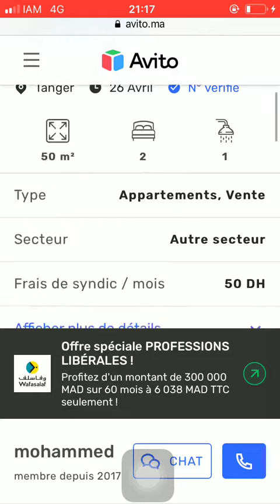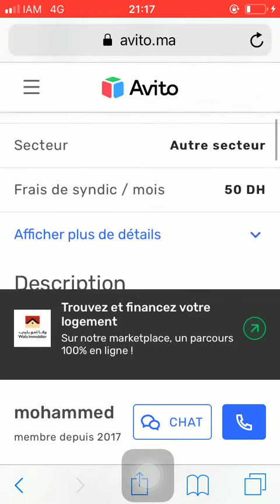House for sale Tanger #75, Huis te koop Tanger, Maison à vendre